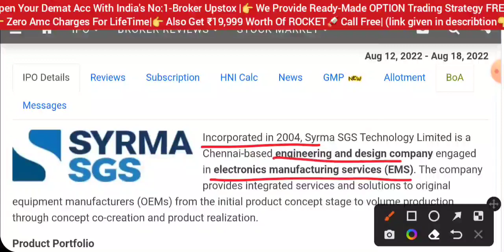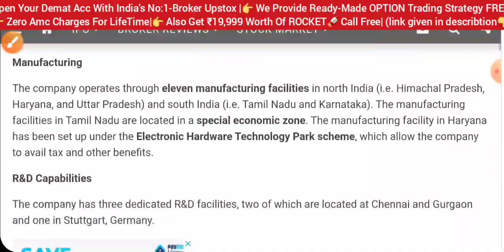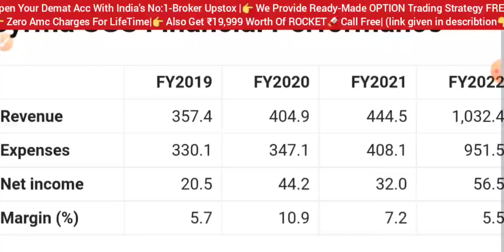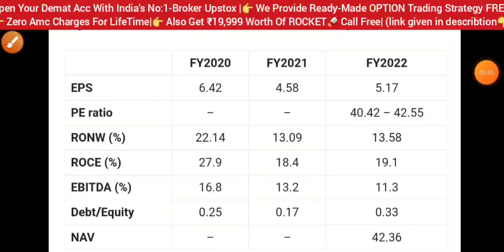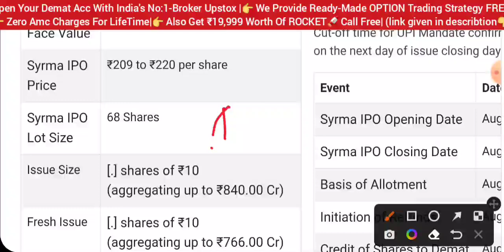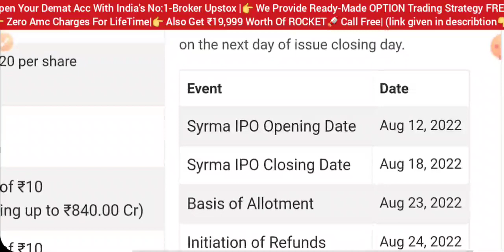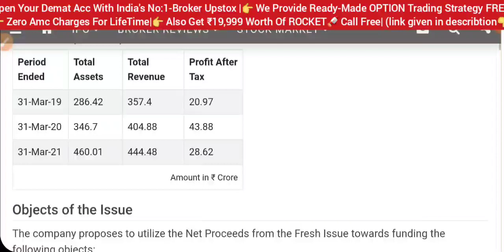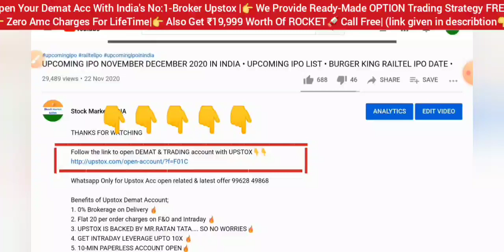SYRMA SGS TECHNOLOGIES IPO 💥 SYRMA SGS TECHNOLOGIES IPO REVIEW GMP • UPCOMING IPO • STOCK INDIA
upcoming IPO
new IPO
lic IPO
share market
stock market